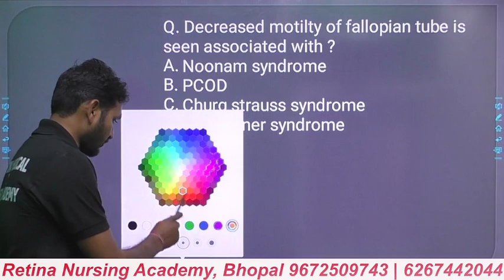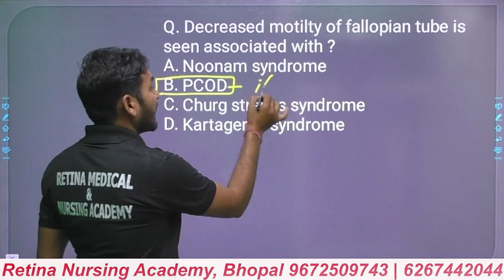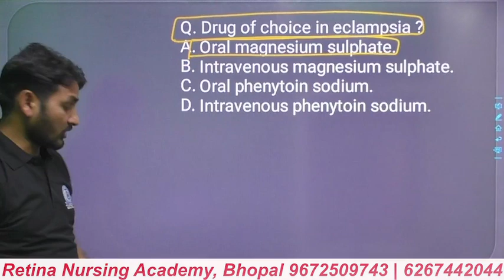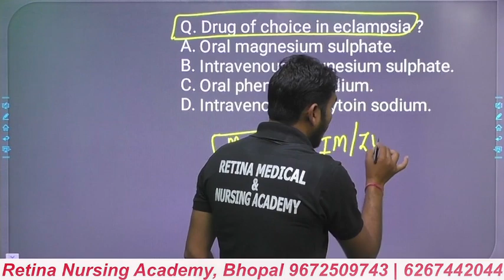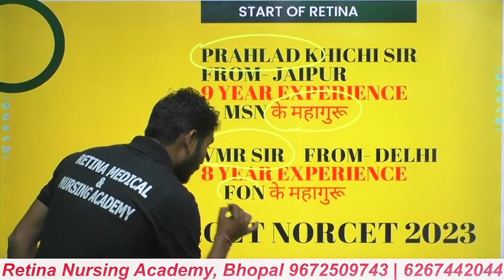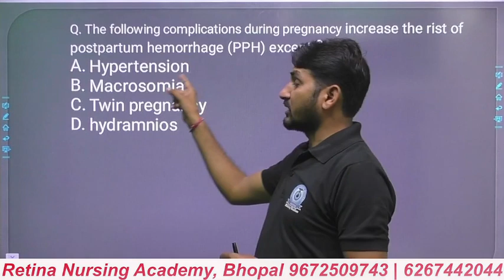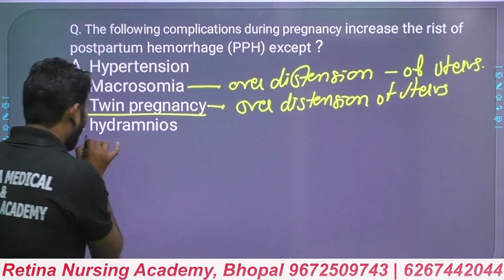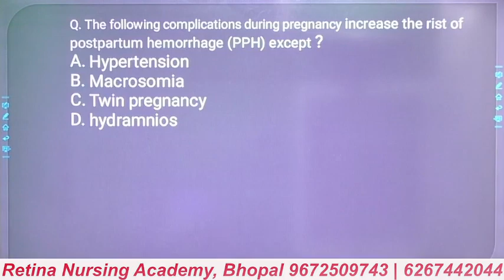IMPORTANT MCQ FOR - MP - NHM BY R.P.SIR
​ @retinanursingacademy3759 ​ @RETINA_Nursing_Academy staffnurse nursingofficer communityhealthofficer bestnursingcoaching rpsir mppeb aiims mpnhm_questions mpnhm retinanursingacademybhopal preeclampsia eclampsia magnesiumcarbonate pph macrosomia hypertensionM adhya Pradesh Vyapam group five staff nurse online classes for upcoming exam 25 November
Madhya Pradesh Vyapam group five staff nurse important MCQ classes
nursing officer online classes for Madhya Pradesh Vyapam exam group 5
MPPEB group 5 staff nurse online classes with golden MCQ every year asking my Madhya Pradesh Vyapam
nursing staff online classes
Madhya Pradesh Vyapam nursing staff online
Madhya Pradesh Vyapam group five nursing officer classes
important MCQ for Madhya Pradesh Vyapam group five staff nurse vacancy 2022